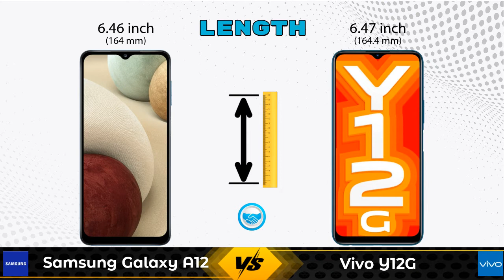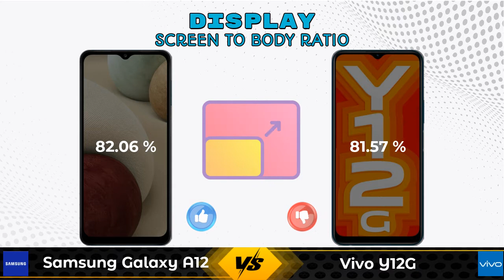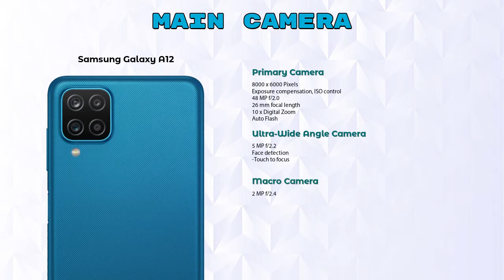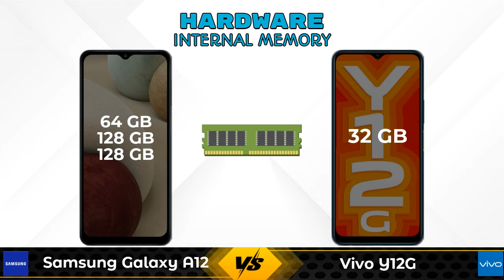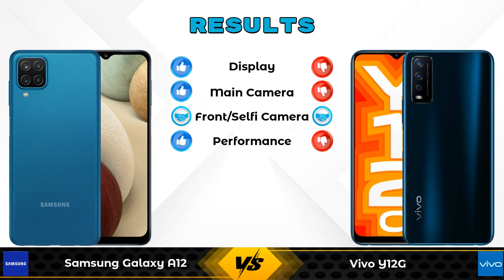Samsung Galaxy A12 Vs Vivo Y12G - Full Comparison [Full Specifications]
In this Video we are Comparing Samsung Galaxy A12 Vs Vivo Y12G with [Full Specifications].

Variant Details:
4 GB / 64 GB - 12670
4 GB / 128 GB - 14999 (Flipkart)
6 GB / 128 GB - 14789 (Flipkart)
4 GB / 128 GB - 14450 (Amazon)
6 GB / 128 GB - 12499 (Amazon)

Variant Details:
3 GB / 32 GB - 10990
3 GB / 32 GB - 10699 (Amazon)

Samsung Galaxy A12 Vs Vivo Y12G full specifications
Vivo Y12G Vs Samsung Galaxy A12 full specifications
Samsung Galaxy A12 Vs Vivo Y12G comparison
Vivo Y12G Vs Samsung Galaxy A12 comparison